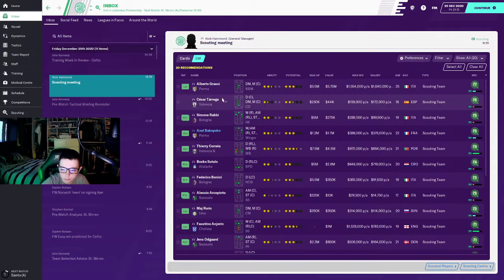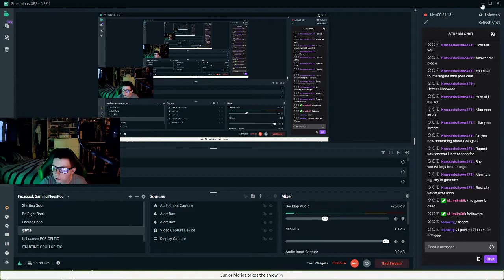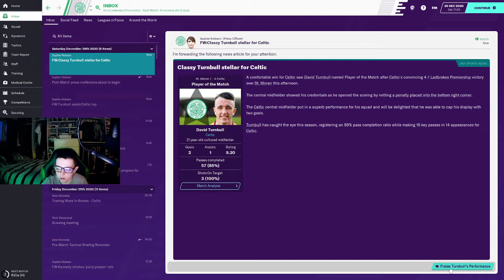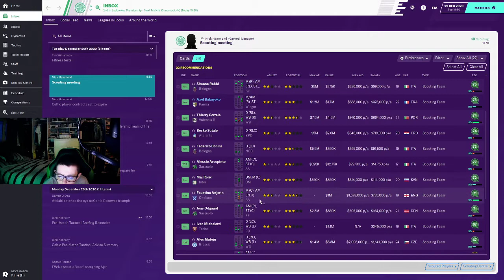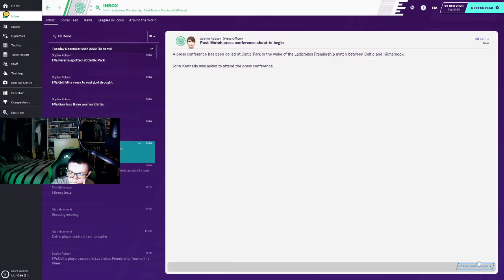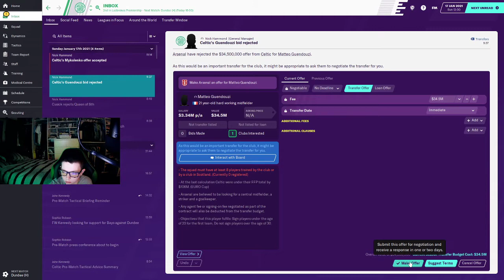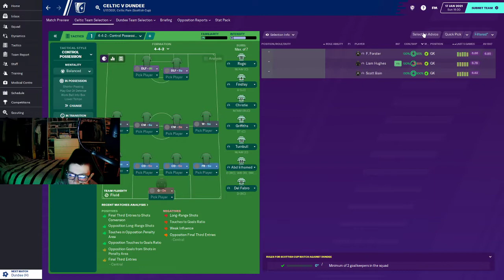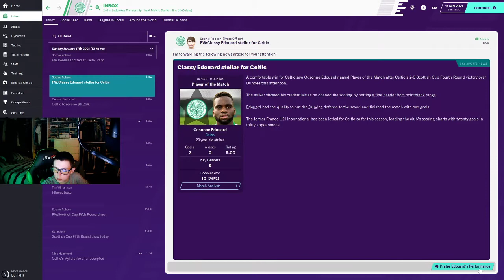CELTIC FOOTBALL MANAGER SEASON 2 EPISODE 12 . CAN WE WIN 10 IN A ROW